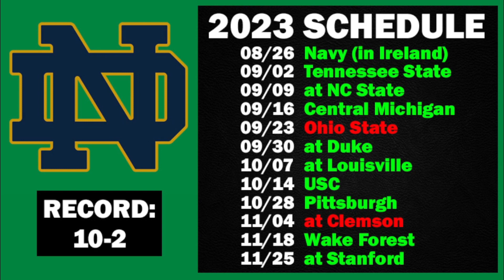Notre Dame Football 2023 Predictions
Notre Dame Fighting Irish game by game predictions for the upcoming 2023 college football season.